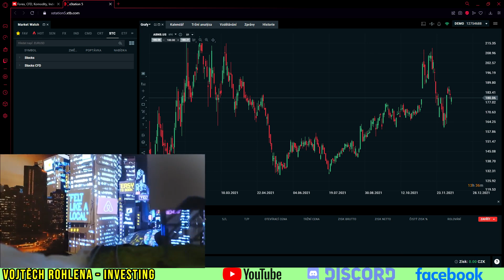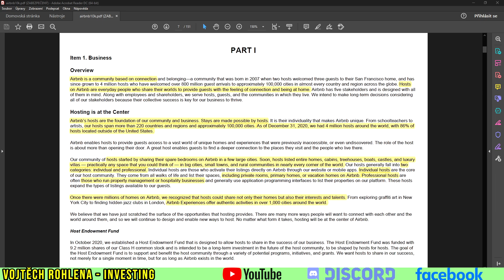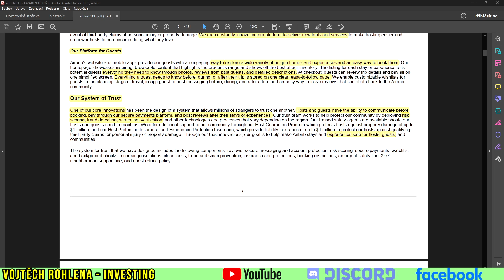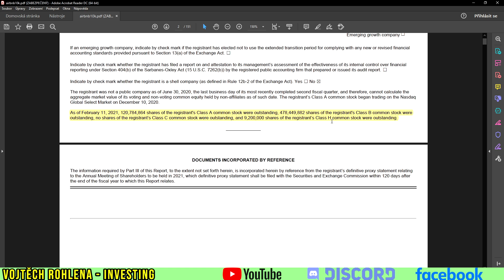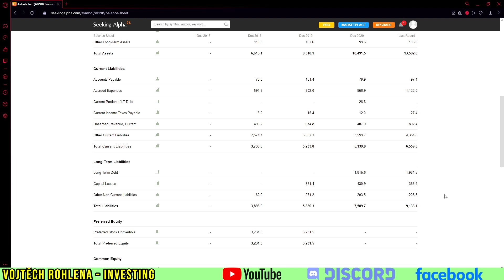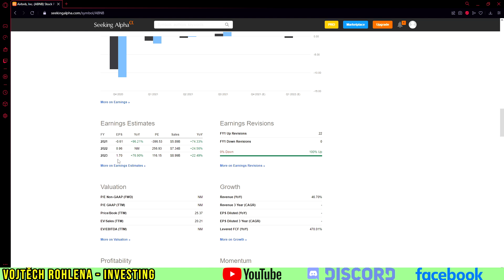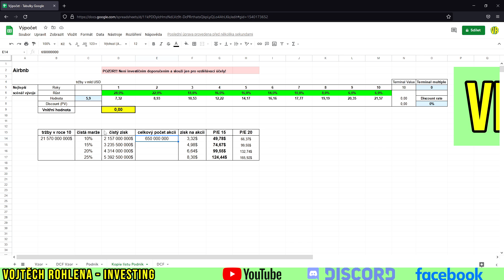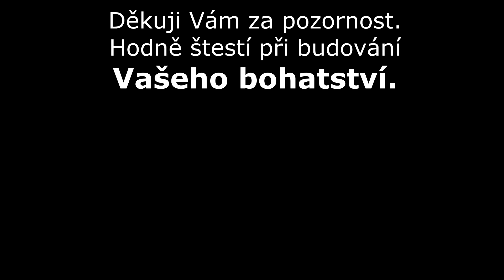Airbnb - investice do růstových akcií IPO z roku 2020 zaměřeného na krátkodobé ubytování dnes v 2021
Koncem roku 2020 vstoupila na burzu Nasdaq společnost Airbnb. Jde o platformu krátkodobého pronájmu ubytování. Jak si společnost vede dnes, rok od svého IPO? Co přesně dělá a jaká jsou rizika podnikání? A co finanční výkazy? Určíme si také vnitřní hodnotu akcie, abychom věděli zda se vyplatí dnes investovat do akcií této růstové společnosti. Sledujte a sdílejte kanál. Děkuji Vám.

0:00 Úvod
1:42 Podnikání
10:46 Risk
13:15 Finanční výkazy
20:36 Vnitřní hodnota?
25:29 Shrnutí
28:34 Závěr

Podpořit tvorbu finančně můžete zasláním jakékoliv částky na účet:
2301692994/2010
CZ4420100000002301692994 (IBAN pro SEPA europlatby)